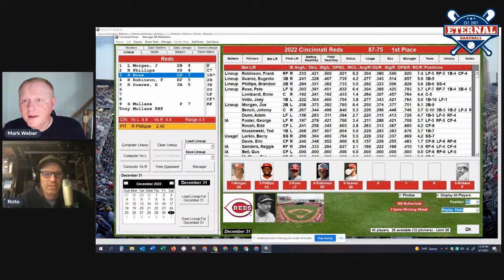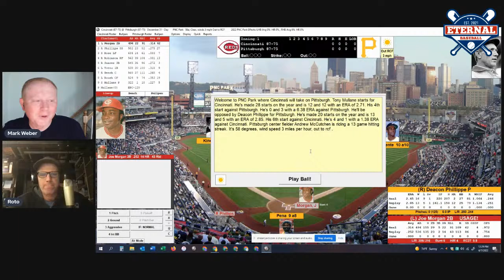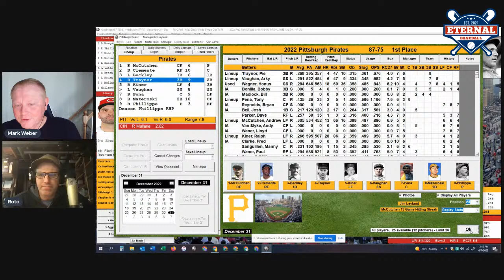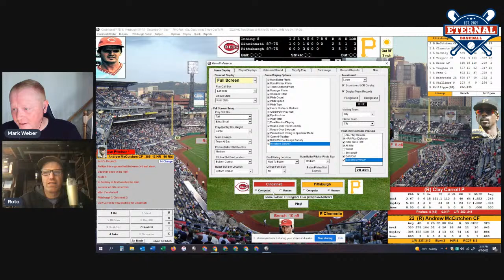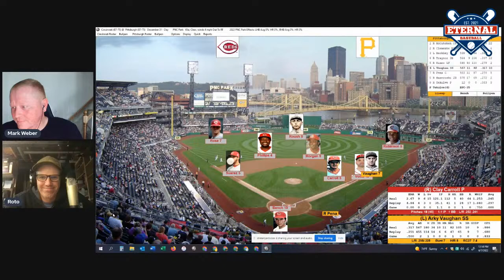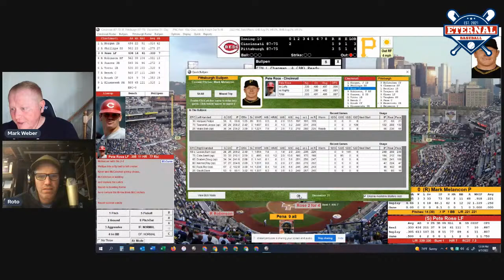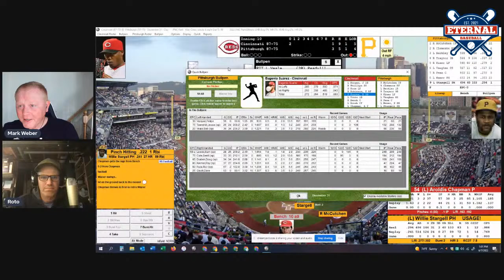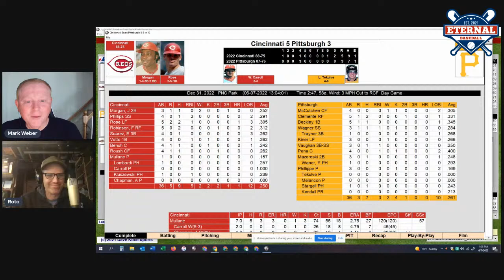The Eternal Baseball Podcast #53 - Reds vs. Pirates for the N.L. North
We've played all 162 games of the second season in Eternal Baseball - and the Pittsburgh Pirates haven't settled anything with the Cincinnati Reds. Tied atop the N.L. North at 87-75, these division rivals will decide the division with a one-game playoff. The Pirates won 11 of the 18 meetings with the Reds this season, so they'll host the elimination game. Both teams send their aces to the mound as Pittsburgh's Deacon Philippe (13-5, 2.85) duels Cincinnati's Tony Mullane (12-12, 2.71). Catch it with us tonight on the Eternal Baseball Podcast!